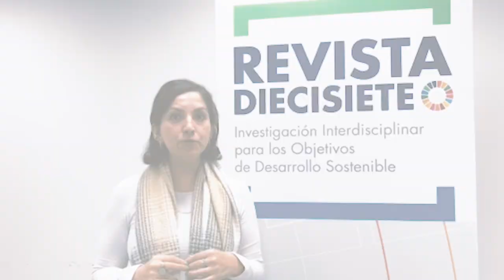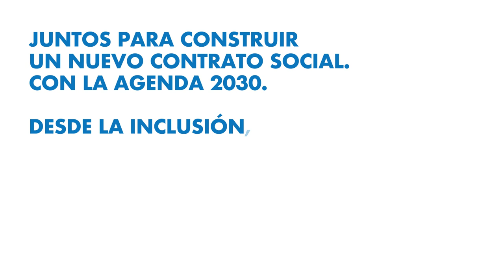‘Renovar el contrato social, clave para lograr la Agenda 2030’, nuevo número de Revista DIECISIETE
La Revista DIECISIETE –espacio de encuentro y diálogo para la consecución de la Agenda 2030 desde la ciencia, la investigación y la difusión del conocimiento– acaba de lanzar un nuevo monográfico que gira en torno a la renovación del contrato social para garantizar la conquista real y efectiva de los Objetivos de Desarrollo Sostenible y la puesta en práctica de la Agenda 2030.